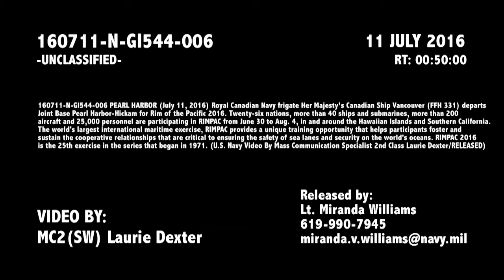HMCS Vancouver Departs Pearl Harbor July 11, 2016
HMCS Vancouver (FFH 331) departs Joint Base Pearl Harbor-Hickam July 11, 2016 for Rim of the Pacific 2016. Twenty-six nations, more than 40 ships and submarines, more than 200 aircraft and 25,000 personnel are participating in RIMPAC from June 30 to Aug. 4, in and around the Hawaiian Islands and Southern California. The world's largest international maritime exercise, RIMPAC provides a unique training opportunity that helps participants foster and sustain the cooperative relationships that are critical to ensuring the safety of sea lanes and security on the world's oceans. RIMPAC 2016 is the 25th exercise in the series that began in 1971. (U.S. Navy Video By Mass Communication Specialist 2nd Class Laurie Dexter)